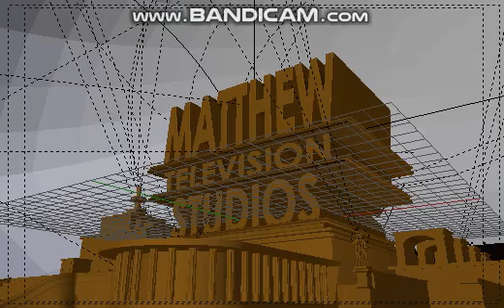My News Intro